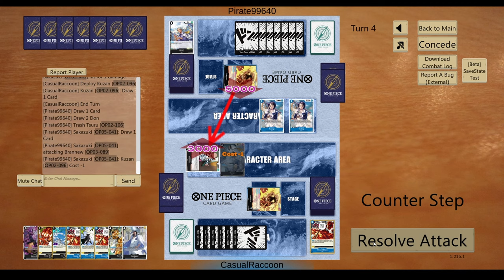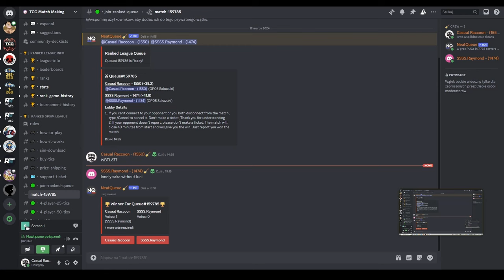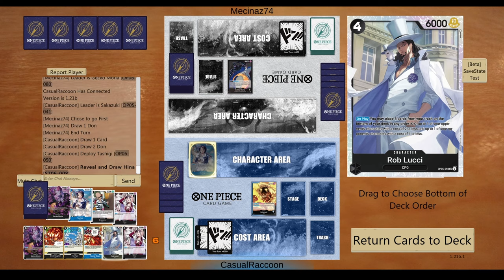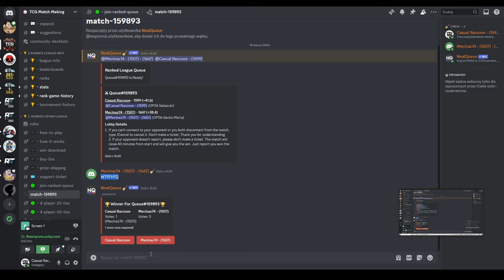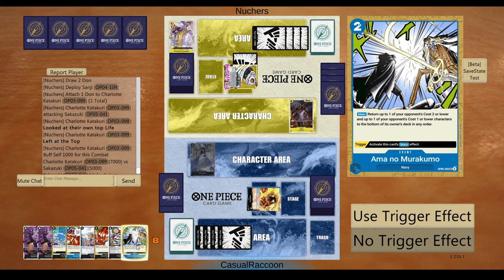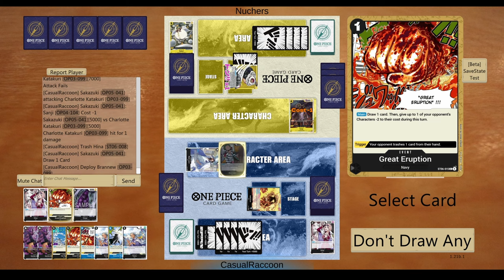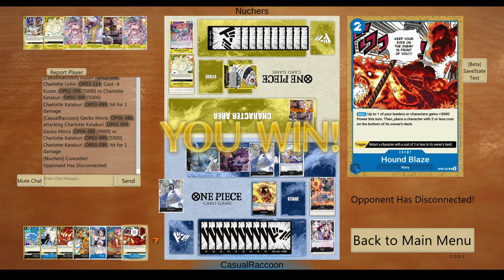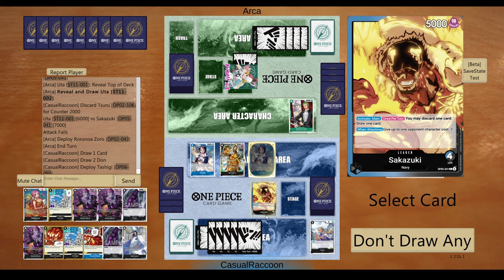OP-06 SAKAZUKI Coaching From RANK 1 | One Piece Card Game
In this video Casual Raccoon gets coached by one of the best players in EU Roberto Rondino.
Improve your fundamendals and game understanding as well as Sakazuki lines of play in this enjoyable coaching session with Rank 1 player of One Piece ranked Sim.

Decklist:
1xOP05-041
2xOP05-051
4xOP06-050
2xOP02-096
4xOP02-106
2xOP02-114
4xOP03-079
4xOP03-089
2xOP04-083
3xOP05-091
3xOP05-093
4xOP06-086
3xST06-008
2xST06-010
4xOP05-057
1xOP06-056
2xOP02-117
4xST06-015